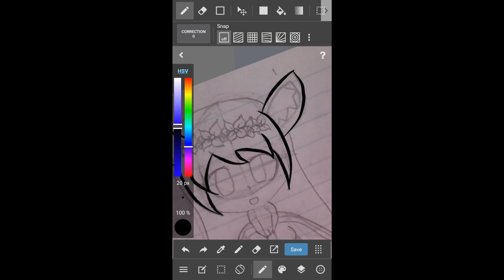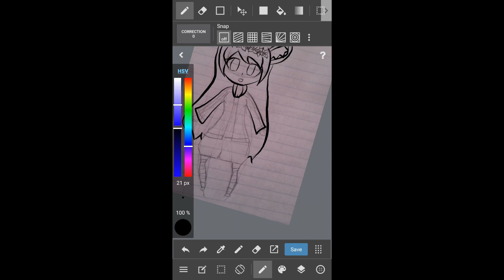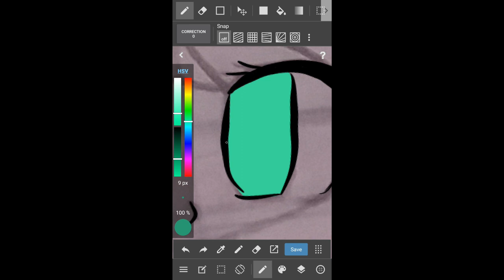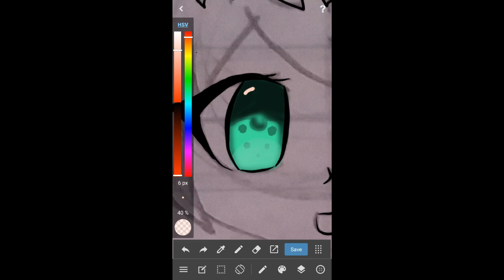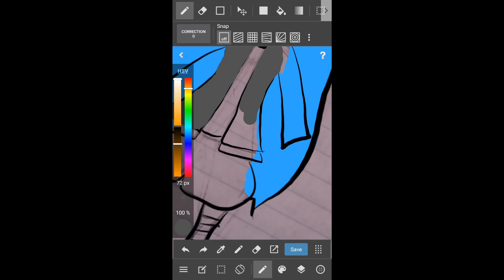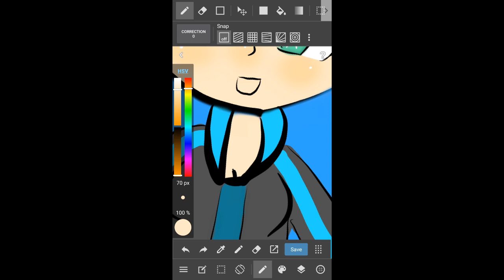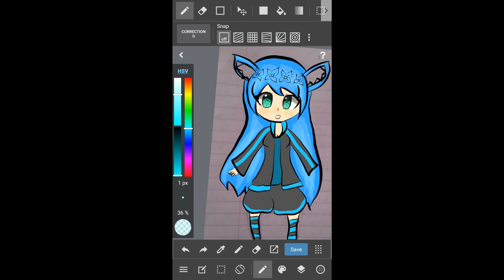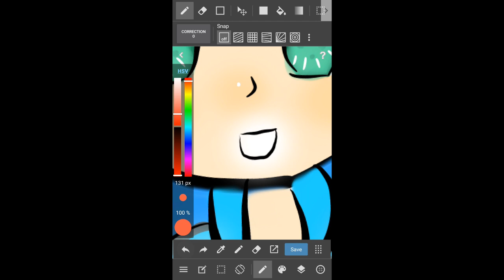Gaming Ava Lau Gacha Studio OC speedpaint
also...i drew the oc on paper first then colored it uwu

App used: medibang paint